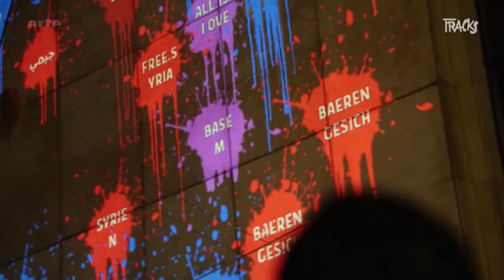The Constitute - Das Zukunftslabor | Arte TRACKS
Ein insektenartiger Alienhelm namens "Eyesect", eine digitale Holzzwille, die Graffitis an Wände schleudert, holographische Teleportation? Willkommen im Zukunftslabor des Berliner Künstlerkollektivs "The Constitute".